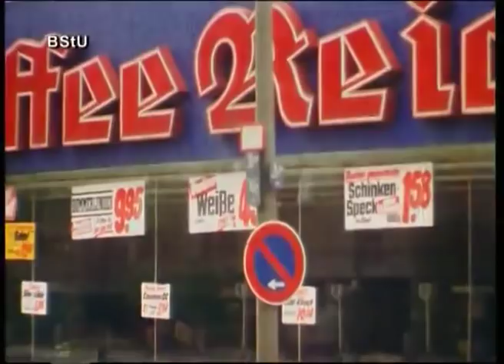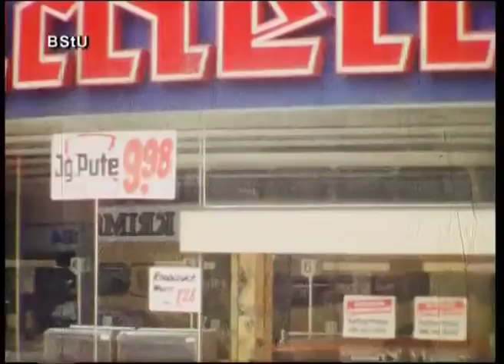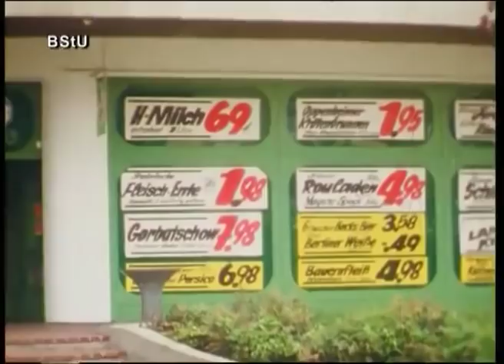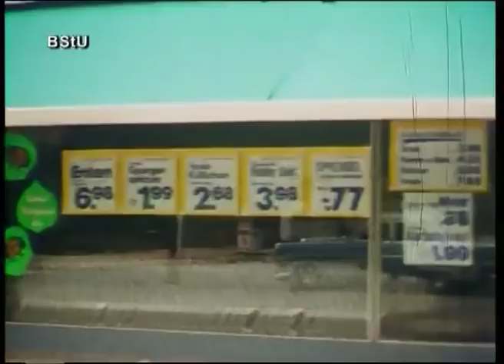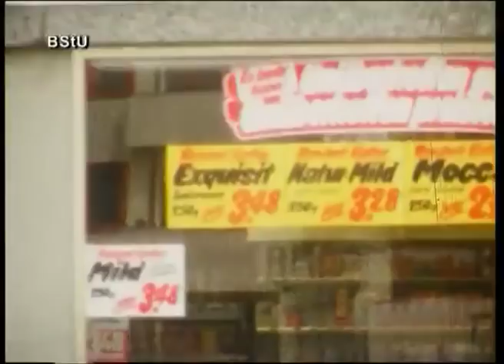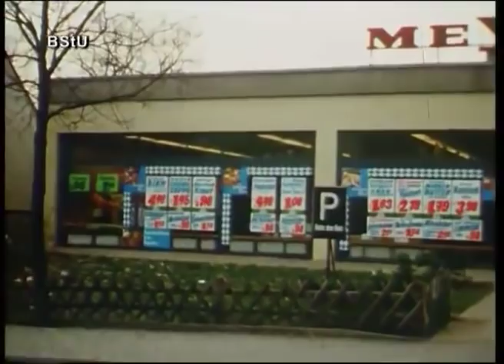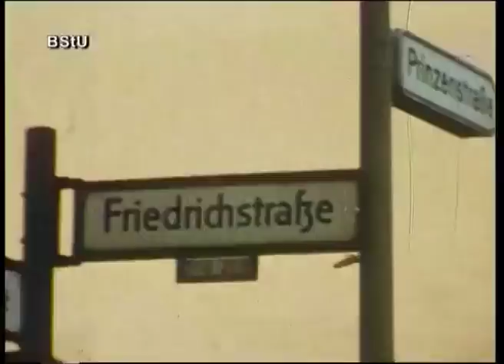MfS Schulungsfilm Kamerafahrt mit einem PKW durch West Berlin 1976